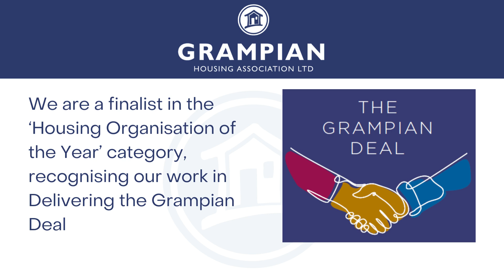CIH Scotland Housing Awards 2024 - Award Nominations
Grampian Housing Association have are finalists in the CIH Scotland Housing Awards 2024 in the Housing Organisation of the Year and Excellence in Learning & Development categories.